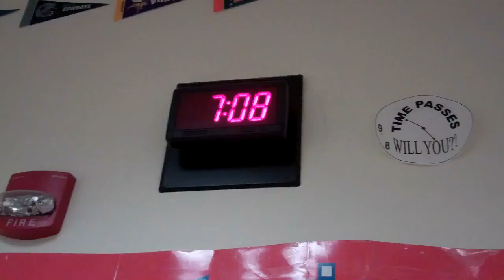1-7-13 Notre Dame vs Alabama--National Championship Party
Not. Even. Close.  But the snacks were great.